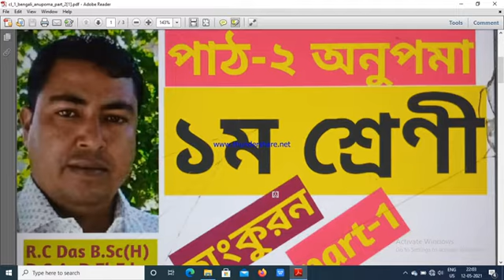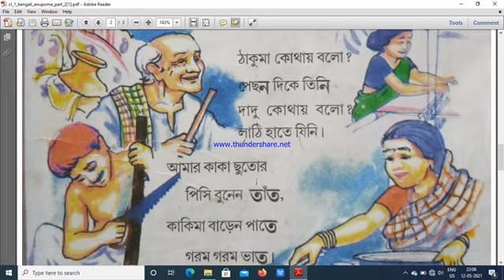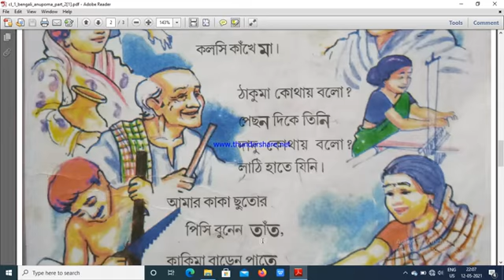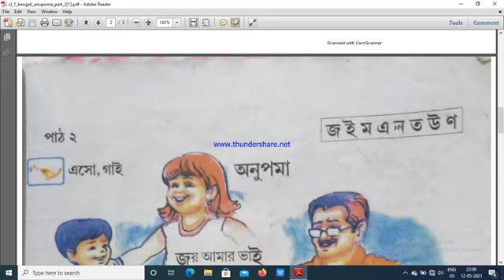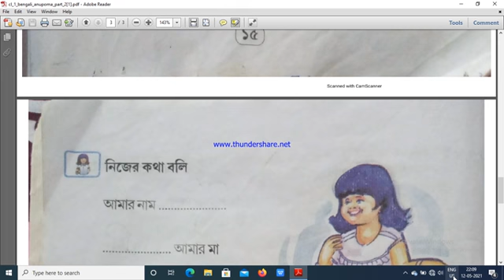scert bengali class 1 chapter 2 anupoma by Rantu Chandra Das A K Azad Pathshala